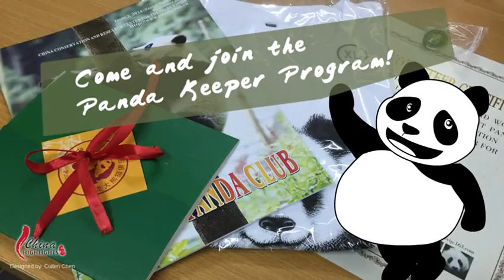China Panda tours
Our panda tours provide you with various choices to meet different needs. We offer an opportunity to see them in person, hold one of them, and help take care of them in Chengdu; if you just want take a look at panda, multi-city tour with panda zoo is a smart choice. Choose from the following packages, or tailor make your own China panda tour.